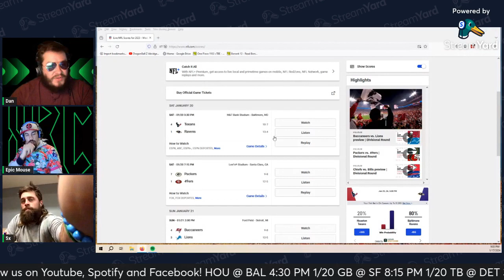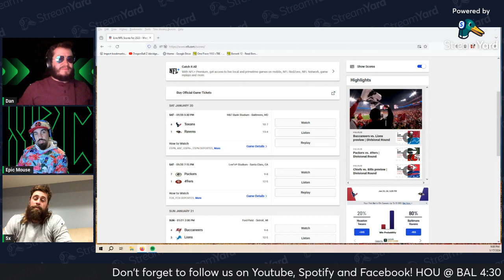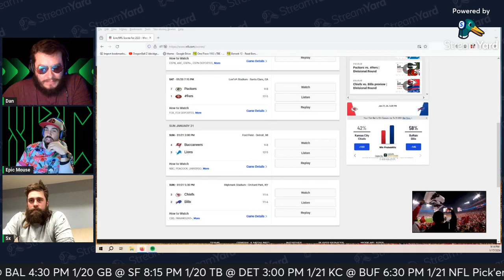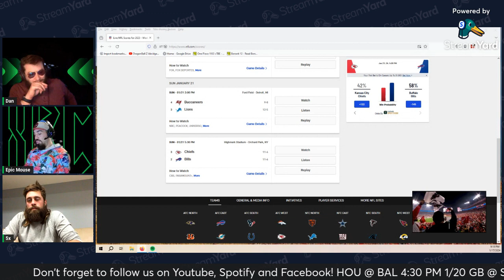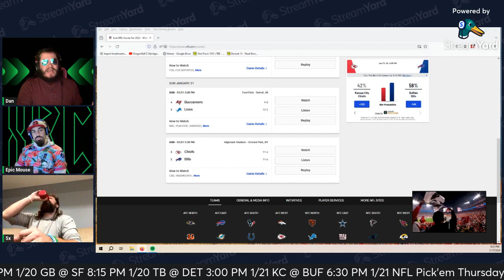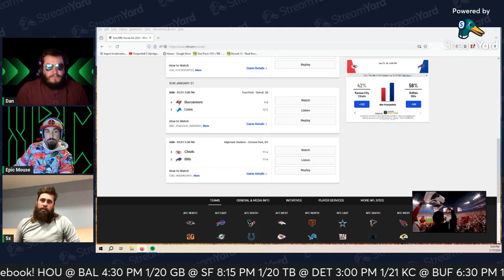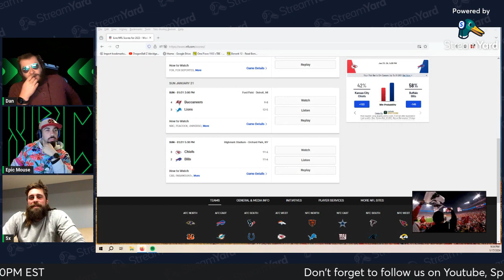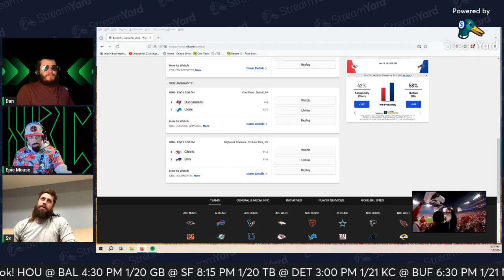NFL Pick'em: 2023 Divisional Round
Andrew joins us to cover the Divisional Round of the NFL Playoffs. Will we see more upsets or will the favorites prevail?